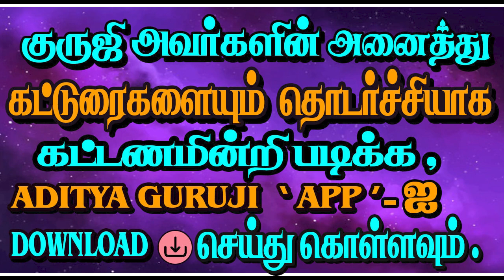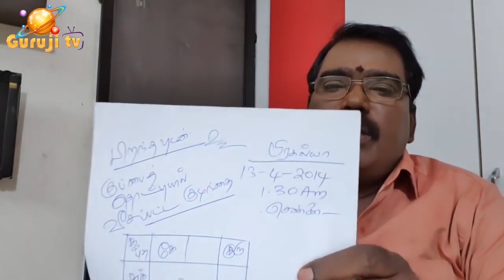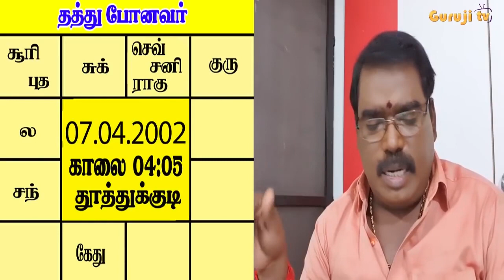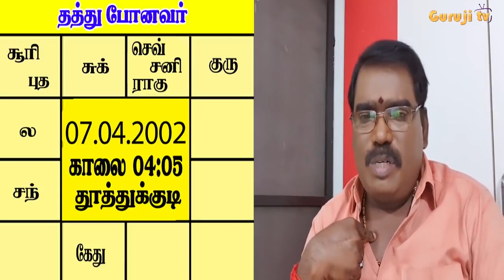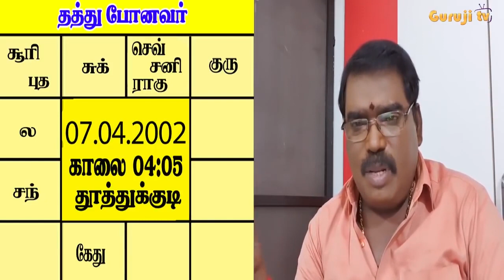SUN - MOON- LOW STRENGTH -ADOPTED#adityaguruji#gurujitvvideos#sun#moon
சூரியன் - சந்திரன் வலுவிழப்பதால் வரும் நிலை -  தத்து எடுப்பது ஏன் ? தத்துக் கொடுக்கப்படுவர் ஜாதக அமைப்பு ஜோதிடக்கலை அரசு ஆதித்ய குருஜியின் விளக்கங்கள் - கட்டண வீடியோ  PREMIUM VIDEO- 73.